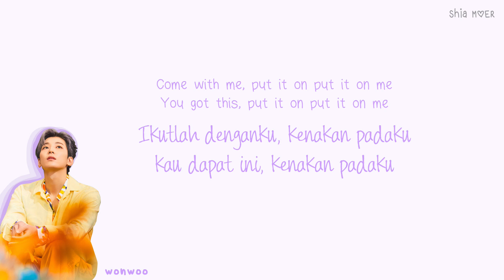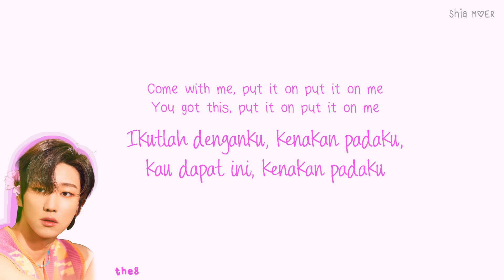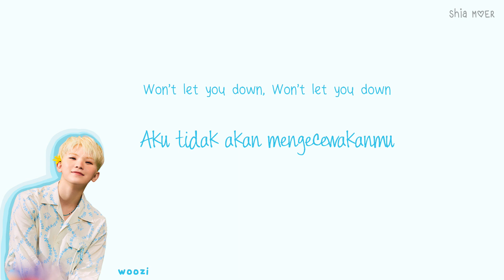SEVENTEEN - WORLD [Han/Rom/Ina] Color Coded Lyrics Lirik Terjemahan Indonesia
☆ Color ☆
S.Coups : Magenta Purple
Jeonghan : Yellow
Joshua : Orange
Jun : Pink
Hoshi : Brown
Wonwoo : Violet
Woozi : Blue
DK : Lime Green
Mingyu : Navy Blue
The8  : Hot Pink
Seungkwan : Teal Blue
Vernon : Mint Green
Dino : Peach